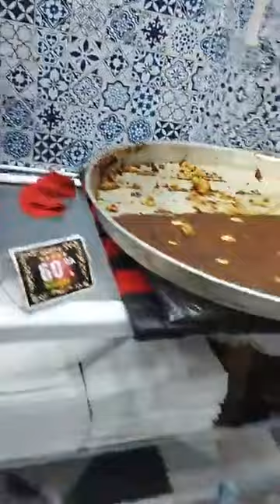liv.le13.03.2024..koul youm le direct live la casbah avec.yacine bino